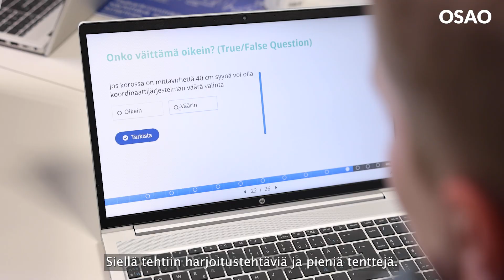Kohti työelämää maarakennusalalla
OSAOssa maarakennusalan ammattiin opiskellaan monipuolisissa oppimisympäristöissä. Harjoittelukentällä ja työmailla tapahtuvan oppimisen lisäksi digitaaliset oppimisympäristöt, kuten simulaattorit ja Pinja vahvistavat koneiden kanssa työskentelyssä tarvittavaa osaamista.

Video on toteutettu ESR-rahoitteisessa MaraDigi – Digitaalisten valmiuksien parantaminen maarakennusalalla -hankkeessa.